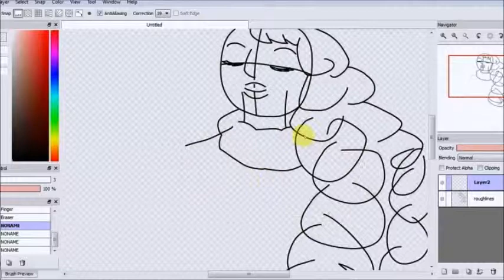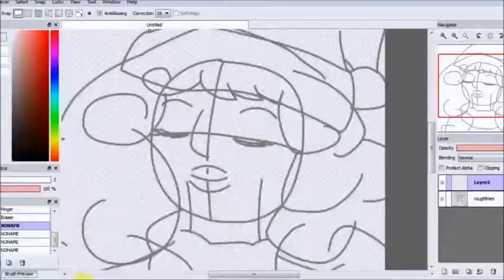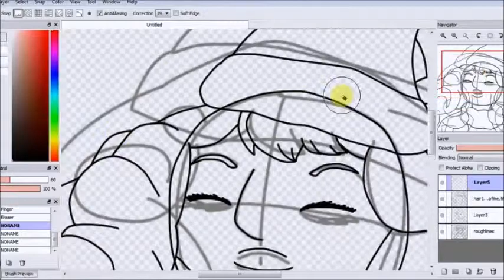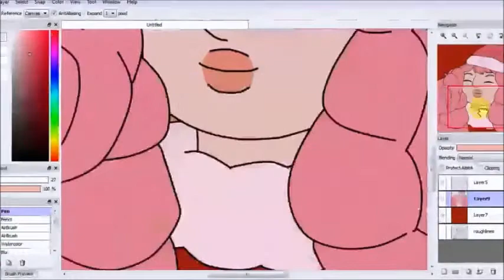Rose Quartz Christmas Speedpaint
Trans-Siberian Orchestra "Mozart Medley"

Rose's hair is an actual nightmare to try and draw.